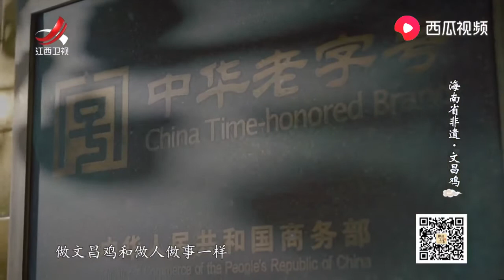【非遗美食】美食精选：海南省非遗 文昌鸡